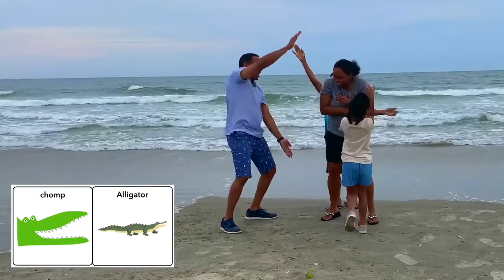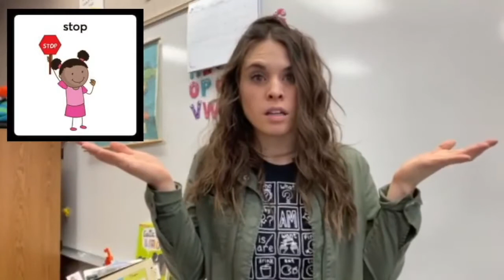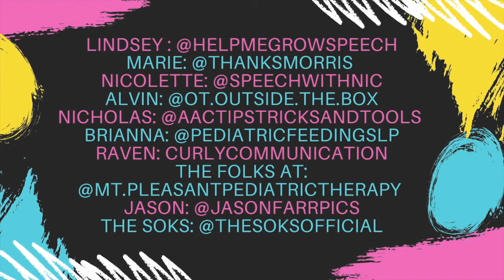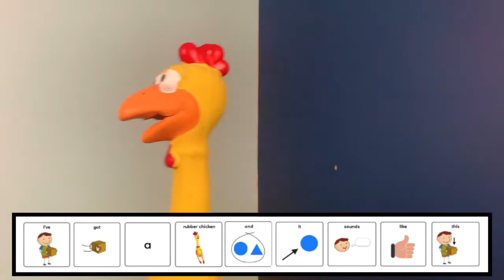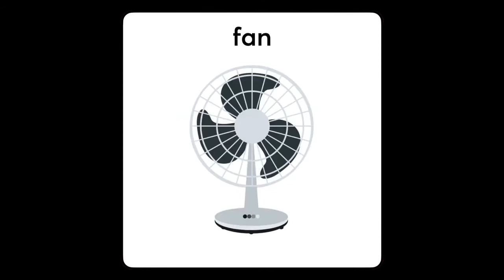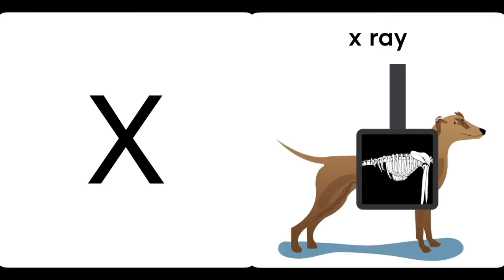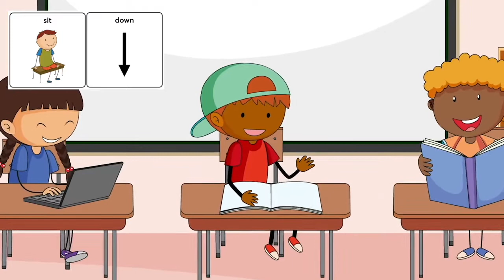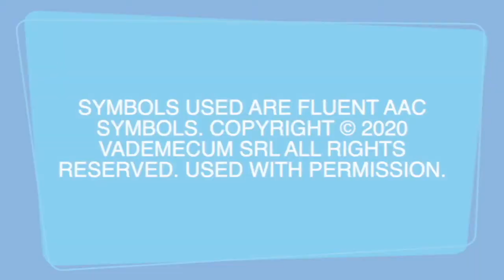Educational Songs for Kids/ Songs to teach language/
Listen to these fun educational songs for children. Music is good for helping kids learn. Learn language and more with these fun educational kids songs.

Thanks to everyone who has supported us this far. Here are the first 10 songs we have released this year.

Including the songs:

00:00 Move Like Animals
02:51 Stop and Go Song
05:45 Up and Down Song
07:08 Rubber Chicken
08:10 Mary Had a Little Lamb
09:40 ABC (alphabet) Song
11:28 Row Your Boat
12:26 High Five (The Good Job Song)
13:40 The Sit Down Song
15:59 Clean Up Song

-Engage and talk about the video with your child while you watch.
-Model AAC while you watch (don't worry about keeping up the pace). Pause when you want!

We think EVERYONE should have shows that speak their language.

"Symbols used are Fluent AAC Symbols. Used with Permission."

for a free 7 day trial.
00:00 Move Like Animals
02:51 Stop and Go Song
05:45 Up and Down Song
07:08 Rubber Chicken
08:10 Mary Had a Little Lamb
09:40 ABC (alphabet) Song
11:28 Row Your Boat
12:26 High Five (The Good Job Song)
13:40 The Sit Down Song
15:59 Clean Up Song